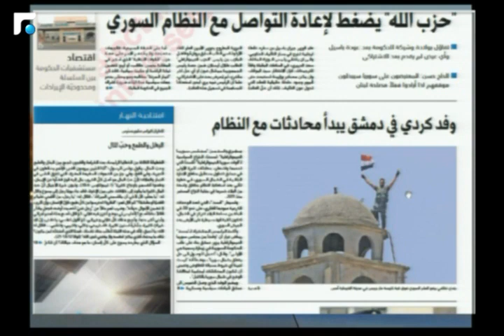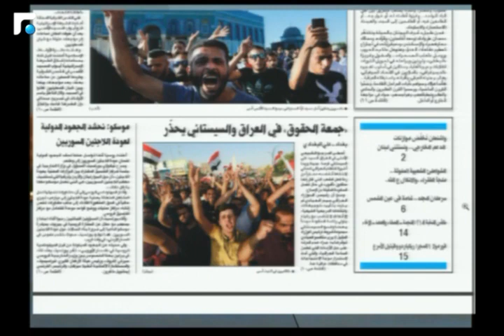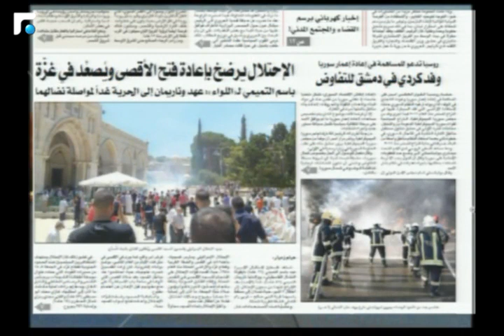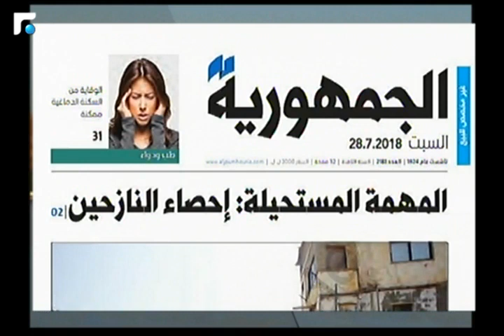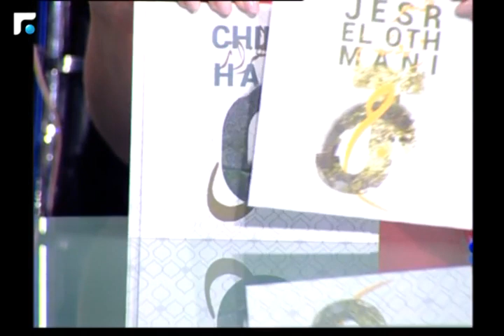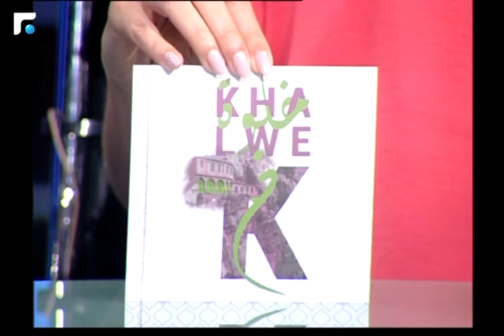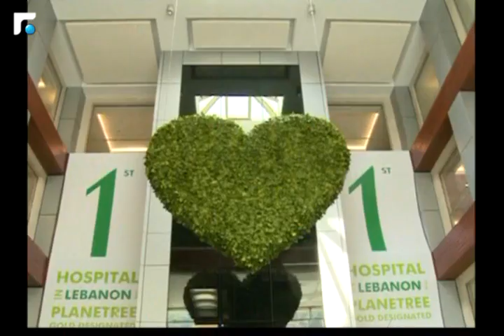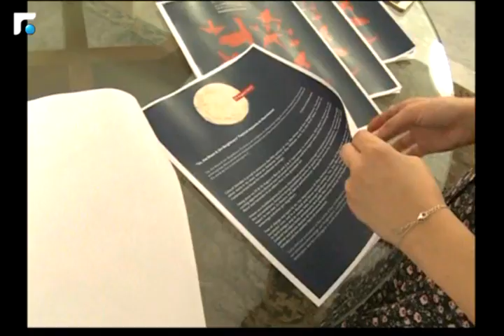أخبار الصباح 28/07/2018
أخبار الصباح

برنامج منوع الفقرات, يشمل قراءة سريعة لعناوين الصحف, أحوال الطرقات والطقس,
إصدارات السينما, والكتب, وأحدث الإصدارات التكنولوجية, التي ستقدّم بأسلوب جديد ومختلف.